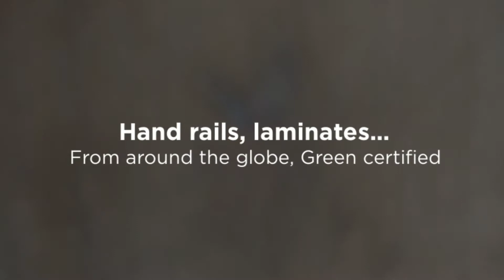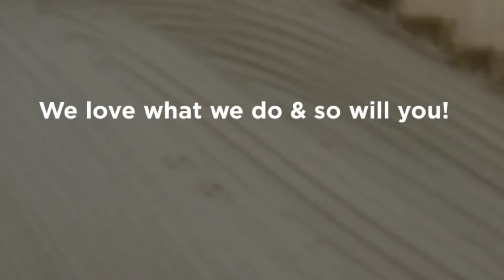Hard Wood Floors Westlake Village, Wholesale Hardwood Flooring Calabasas